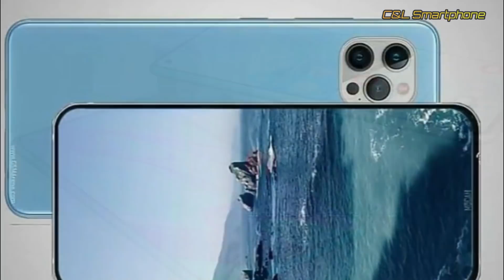SEGERA HADIR🔥 NOKIA EDGE 2022 | DESAINNYA MIRIP IPHONE 13‼️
Nokia mulai kembali menarik perhatian pasar global. Brand ini mencoba meluncurkan model hp Android dengan spesifikasi dan desain baru. Baru-baru ini dikabarkan, Nokia siap merilis ponsel terbarunya dengan seri Nokia Edge 2022.